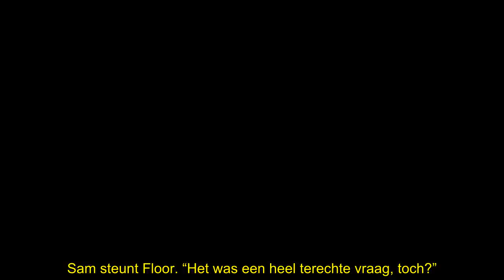VI-mannen doen Floor Bremer na: ‘Ze trekt altijd zo’n mondje!’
Floor Bremer, de politiek verslaggever van RTL Nieuws, is geïmiteerd door de mannen van Vandaag Inside. “Dan trekt ze zo’n mondje en dan komt er een heel vervelend vraagje!”